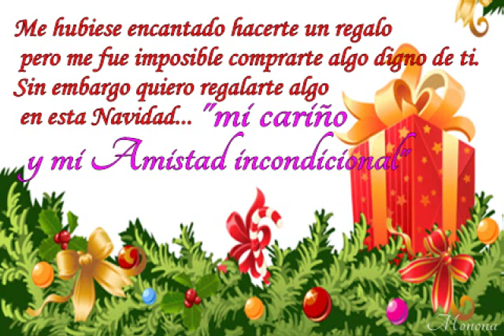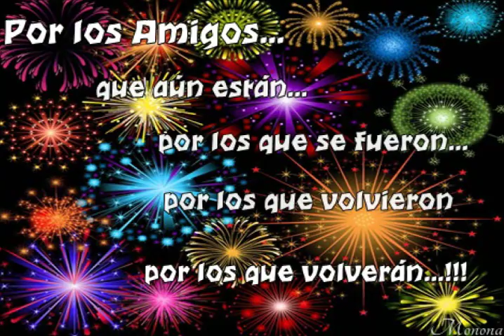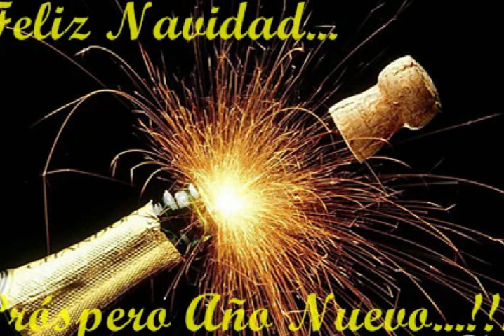Para vos y por vos..!!!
Siempre están y estarán en mi corazón...!! Felices fiestas..!!